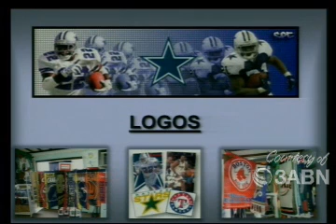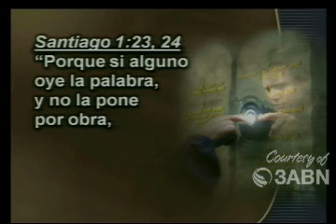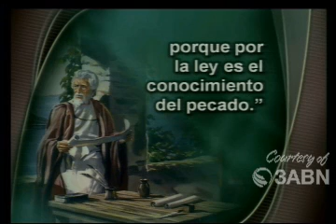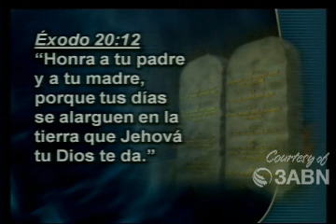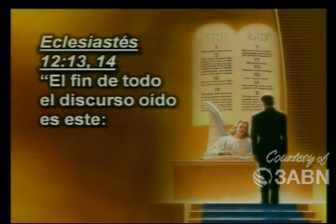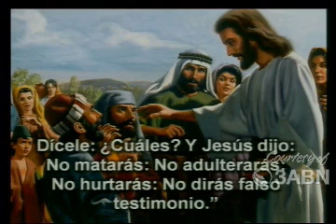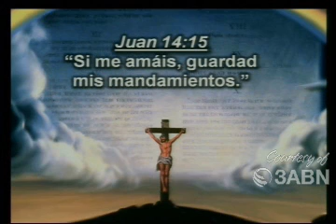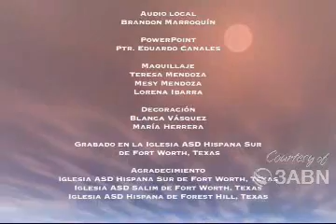16 Una Señal Del Pueblo De Dios -Pr Eduardo Canales-Descubriendo los simbolos de Apocalipsis